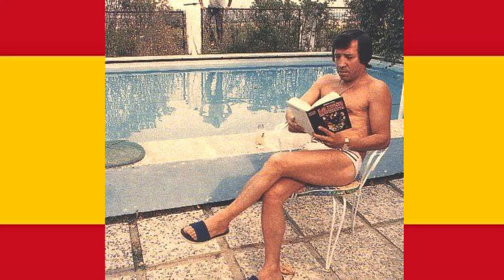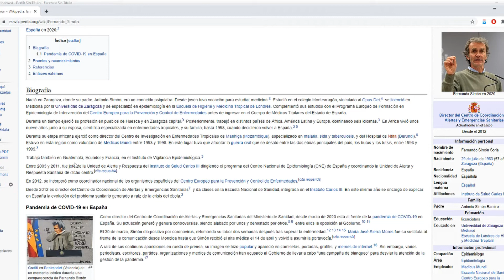Phineas y Ferb son Españoles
Phineas y Ferb son Españoles, son de Teruel, de hecho.